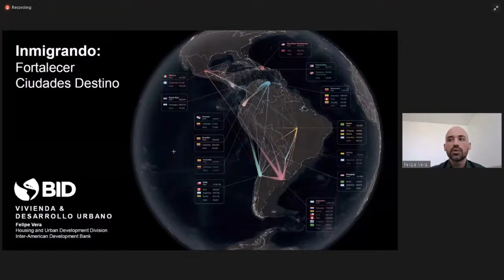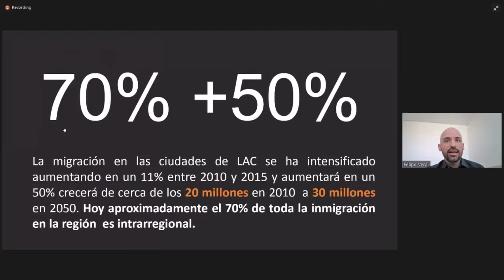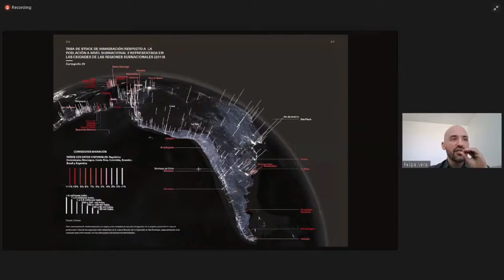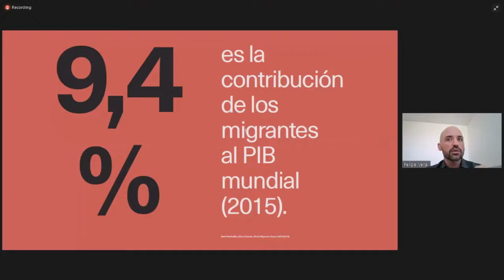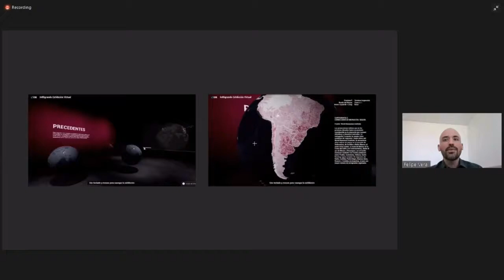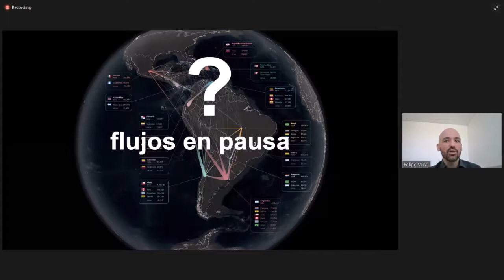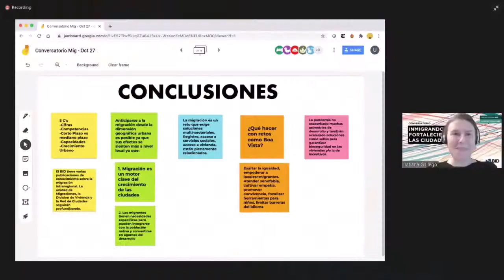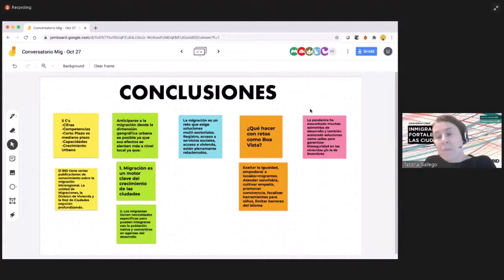Inmigrando: fortaleciendo las ciudades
¿Cómo podemos fortalecer las ciudades para abordar mejor los retos migratorios?
En un reciente webinar de la Red de Ciudades BID conversamos sobre la problemática de la situación migratoria en América Latina y el Caribe, de la mano los siguientes expertos y alcaldes:
• Felipe Alessandri - Alcalde de Santiago, Chile
• Teresa Surita - Prefeita de Boa Vista, Brasil
• Paula Vargas - Vicealcaldesa de San José, Costa Rica
• Joel Martinez – Alcalde de Puerto España, Trinidad y Tobago
• Felipe Muñoz – Jefe de la Unidad de Migración, BID
• Felipe Vera - Especialista, División de desarrollo urbano y vivienda, BID

* Conversación moderada por Tatiana Gallego, Jefa de la División de Vivienda y Desarrollo Urbano, BID.

Si quieres conocer qué está haciendo la Red de Ciudades BID para ayudar a resolver los principales desafíos urbanos en más de 200 ciudades de Latinoamérica y el Caribe, visita nuestra página